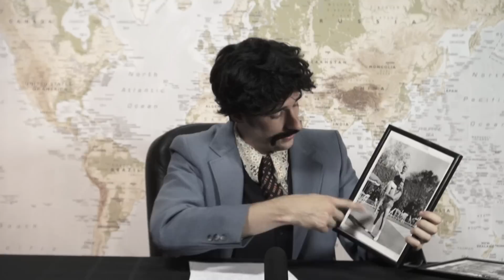GEEK REPORT - Rattled